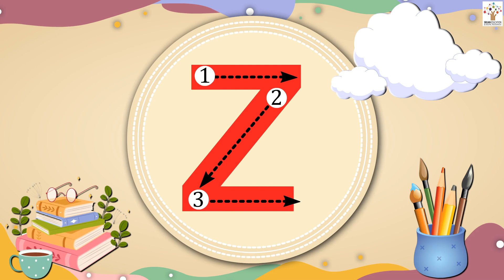Z - Nursery I Play I Activity I Animated | Poems | Stories